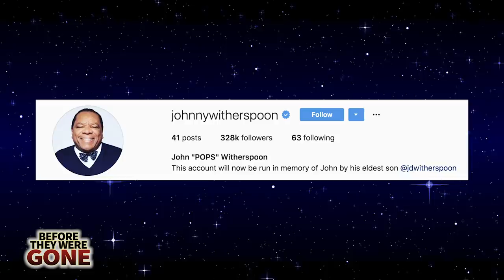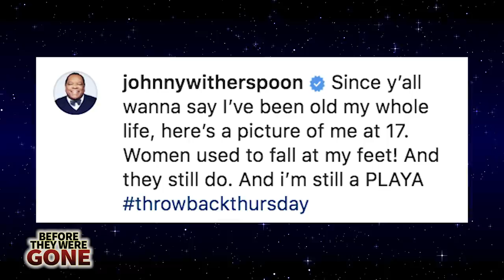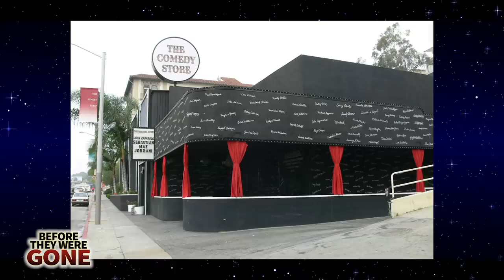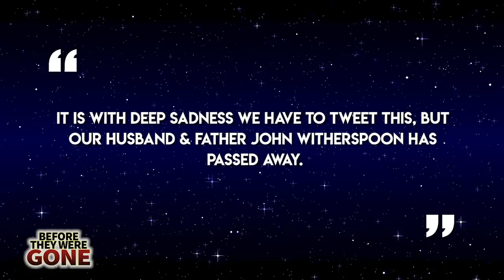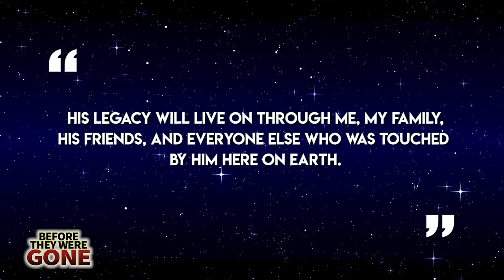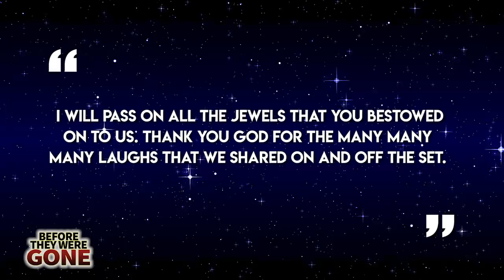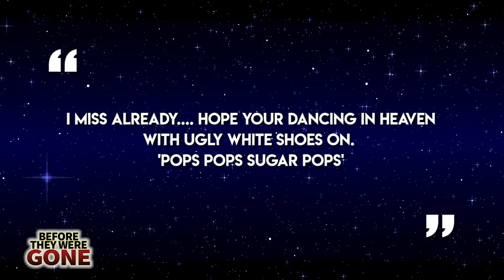John Witherspoon | Before They Were Gone | Friday, Next Friday, Boondocks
Before John Witherspoon would become a TV & Film legend appearing in Friday, Next Friday, The Friday After Next, The Wayan Bros, Little Nicky, Soul Plane and over a ten year run on the cult animated TV series The Boondocks. Best known for his role as Willie Jones in the Friday franchise for an entire generation of urban youths John was seen as a father figure and he wore that notoriety as a badge of honour referring to himself as Pops on his Instagram page. This is his tribute video.